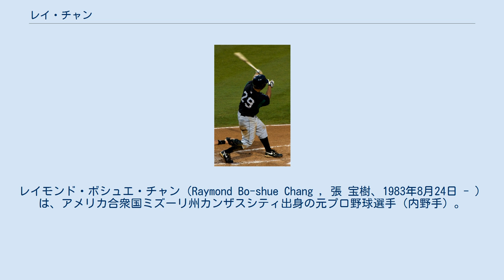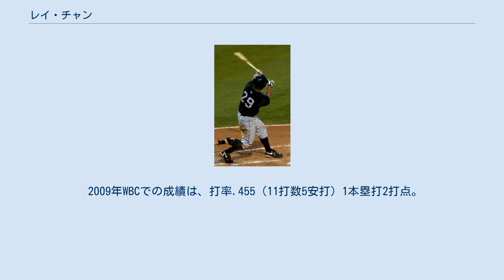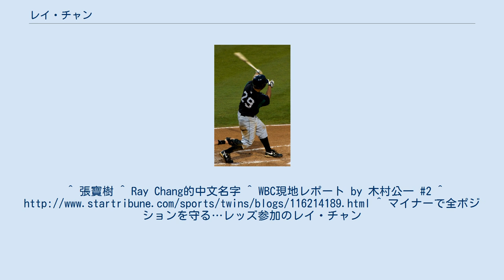レイ・チャン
ワールド・ベースボール・クラシック中国代表選手
レイモンド・ボシュエ・チャン（Raymond Bo-shue Chang , 張 宝樹、1983年8月24日 - ）は、アメリカ合衆国ミズーリ州カンザスシティ出身の元プロ野球選手（内野手）。
右投右打。
 中国人の両親を持つ中国系アメリカ人である。
中国名「張宝樹」。
 2005年にサンディエゴ・パドレスと契約。
 2008年6月17日にピッツバーグ・パイレーツとマイナー契約を結んだ。
MLBクリニック（野球教室）で中国を訪れた際にWBC代表入りを打診され、中国系アメリカ人として、さらには3A所属経験者として初めて中国代表入りを果たし、全試合に3番遊撃手として出場した。
 2010年1月20日にボストン・レッドソックスとマイナー契約を結んだ。
 2011年1月11日にミネソタ・ツインズとマイナー契約を結んだ。
 2012年11月18日にFAとなった。
 2013年1月13日にシンシナティ・レッズとマイナー契約を結んだ。
同年に行われた第3回WBCの中国代表に選出された。
オフにFAとなったが、10月8日にレッズとマイナー契約で再契約した。
 2014年12月29日にレッズとマイナー契約で再契約する。
 2015年9月7日、AA級ペンサコーラ・ブルーワフーズで1試合にすべてのポジションを守った。
オフに自由契約となり、12月22日にマイナー契約でレッズと再契約。
 オープンスタンスからの豪快なスイングが特徴であるが、特筆すべきは守備である。
 2009年WBCでは初戦の日本戦でミスこそあったものの、日本戦では3回裏1死3塁の場面で稲葉篤紀のショートゴロを一塁に投げる体勢のまま本塁に投げるトリックプレーを見せ、本塁に突っ込んだ青木宣親がタッチアウトとなった。
またチャイニーズタイペイ戦ではセンター前に抜けそうな当たりを好捕し、難しい体勢から一回転して一塁に送球してアウトにするなど3戦通じて好守を披露した。
さらに同試合では左翼席にダメ押しとなる本塁打も放ち、中国のWBC初勝利に大きく貢献した。
 2009年WBCでの成績は、打率.455（11打数5安打）1本塁打2打点。
^ 張寶樹 ^ Ray Chang的中文名字 ^ WBC現地レポート by 木村公一 #2 ^ ^ マイナーで全ポジションを守る…レッズ参加のレイ・チャン